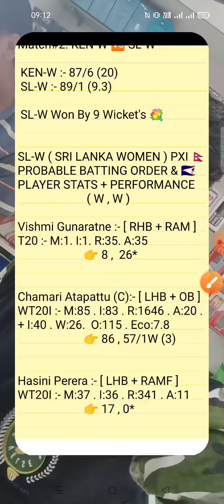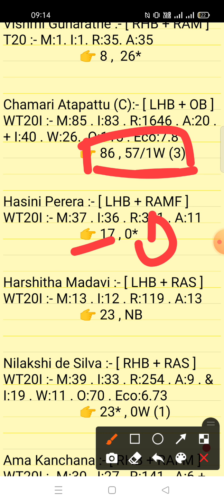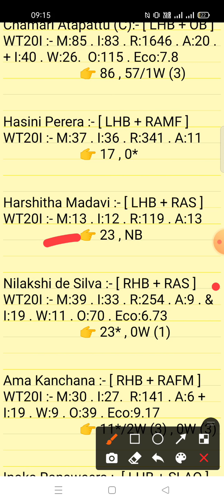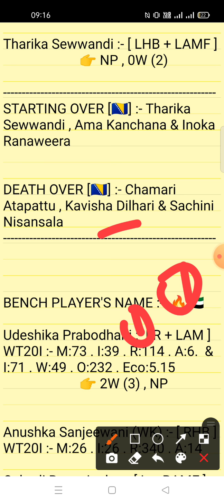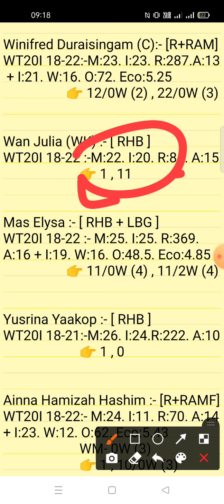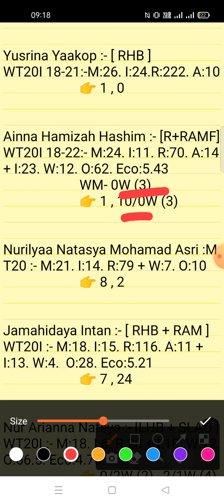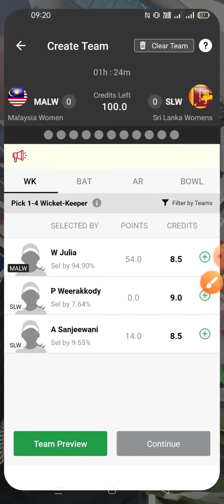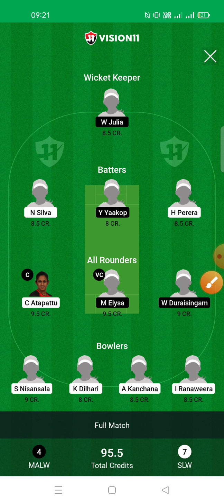ML-W vs SL-W Dream11 Prediction | Maleshiya Women vs Sri Lanka Women 7th Match WT20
ml w vs sl w
ml w vs sl w dream11
ml w vs sl w dream11 prediction
ml w vs sl w dream11 team
Maleshiya Women vs Sri Lanka Women
commonwealth women T20 qualifier 2022
ml w vs sl w match team
ml w vs sl w prediction
ml-w vs sl-w team
ml-w vs sl-w today match prediction
ml-w vs sl-w t20 match
ml-w vs sl-w match analysis video
ml-w vs sl-w playing 11
ml-w vs sl-w gl team
ml-w vs sl-w team prediction
ml-w vs sl-w match team video
ml w vs sl w full stats
ml w vs sl w player stats
ml w vs sl w player record

1. This analysis is based on my Understanding,knowledge and instinct. While selecting your team, consider the points mentioned and make your own decision.

2. Dream 11 takes great care to comply with all central and state legislation in India to ensure that users are fully protected. Every contest on platform is carefuly designed to comply with applicable statutes and regulations in India. Dream1 constitutes a 'game of mere skir, which makes the Dreamll game exempt from the provisions of the Public Gambling Act, 1867 (PGA) Dreamil is a legitimate business activity protected under Article 19(Dg) of the Constitution of India

3."This Game Invols an element of
    Own Risk"